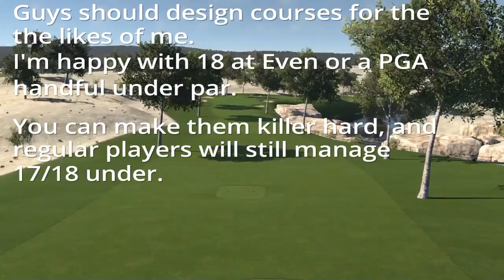Just a glimpse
It is certainly my opinion, based on my sensibilities to this game vs the "real game", but the next release should allow the designers to set a wind range and a forced difficulties when publishing. This way, an intended Open condition could be realized. Conversely, an intended 4-round -20 could also be realized. Could I, at least, get a couple "amens"?